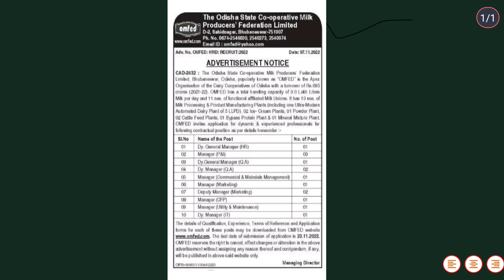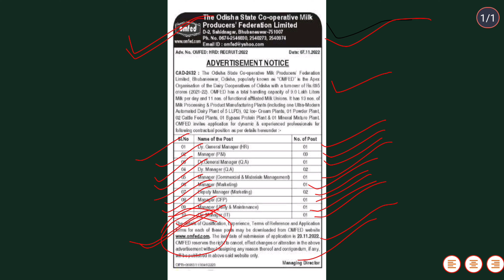5 -Appointment at OMFED Nov-2022 || Dy.Manager/Manager || Odisha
5 -Appointment at OMFED Nov-2022 || Dy.Manager/Manager || Odisha

The main object of this Channel to provide job Updates in odia Language .We are providing you  to all Walk-in- interview, latest Govt and Private job Notification, like SSC, OSSC,OSSSC, RAILWAY, CRPF, Odisha Police , BSF, ARMY, NAVY, Clerk, STENOGRAPHER, TEACHER, UPSC, JOB, IBPS JOB etc..